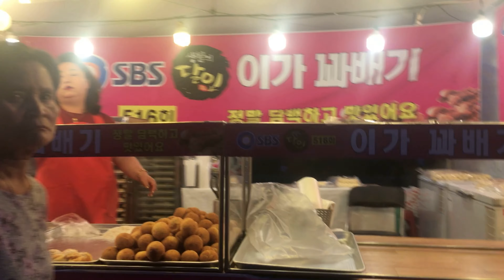Daegu Buddha Festival | 2019 Colorful Daegu Festival, South Korea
Daegu Buddha Festival
Celebration of Korea Buddha's birthday
2019 Colorful Daegu Festival
South Korea